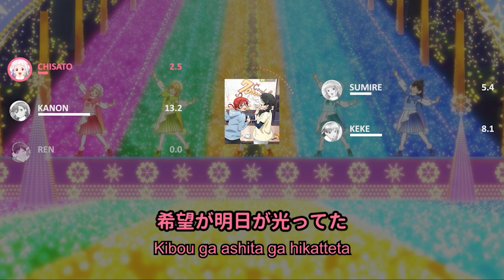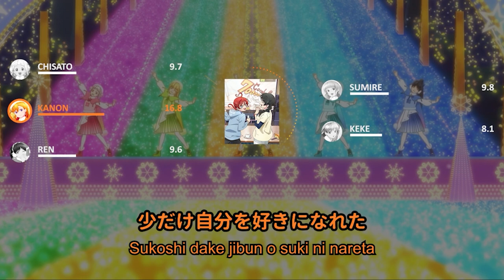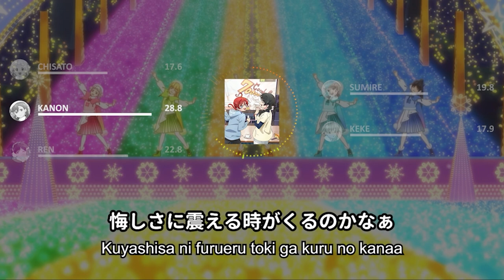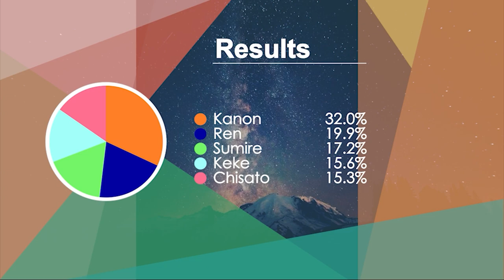Liella! 1st gen - Hoshizora Monologue - Line Distribution & Color Coded Lyrics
Hoshizora Monologue
Written by: Junko Miyajima
Composed by: Yasuhiro Obata
Arranged by: Yasuhiro Obata
Owned by: Lantis

Cast: Liella! 1st gen
Shibuya Kanon (CV: Date Sayuri)
Tang Keke (CV: Liyuu)
Arashi Chisato (CV: Misaki Nako)
Heanna Sumire (CV: Payton Naomi)
Hazuki Ren (CV: Aoyama Nagisa)

LLSIF/LLAS/LLAC cards and backgrounds:
Kach Again